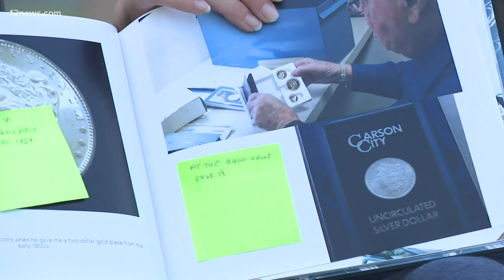Two Valley sisters return photo album found on a park bench to its owner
Two sisters recently found a lost photo album filled with pictures of a 105-year-old Valley man. They tracked down the album's owner to return the special book.